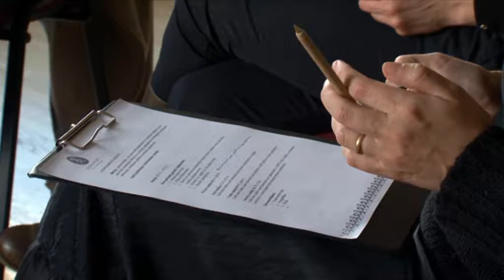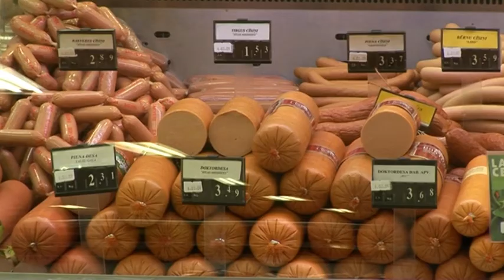Dalīsim bralīgi?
Sociālā kampaņa par to, kā samazināt pārtikas atkritumus.